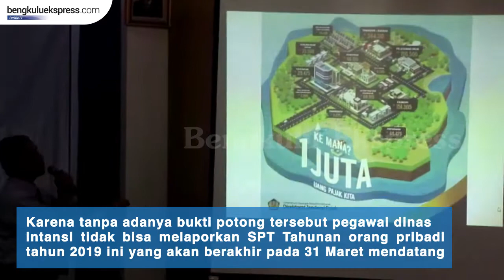PEMBUATAN BUKTI POTONG PAJAK